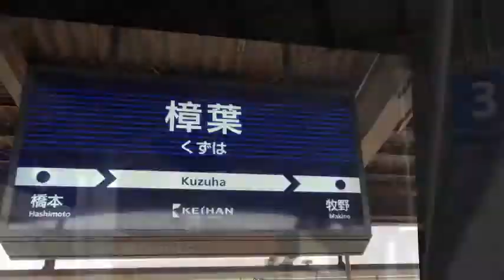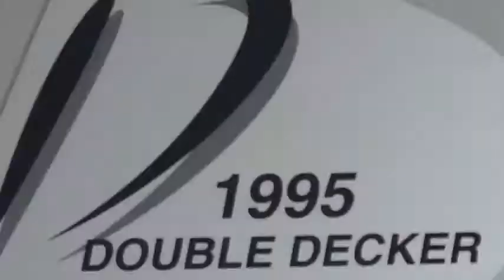Keihan Rain ~feat.series3000 classic type~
作者：|v| さん (環状線の人)